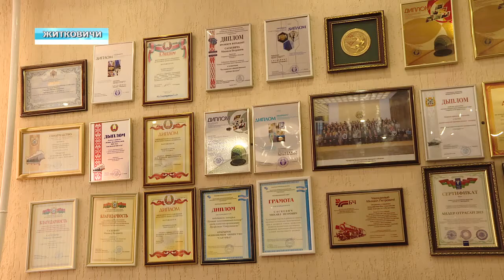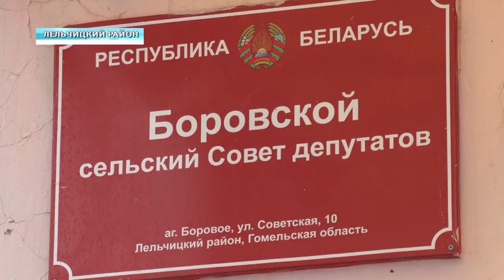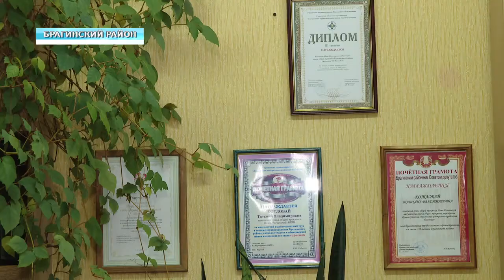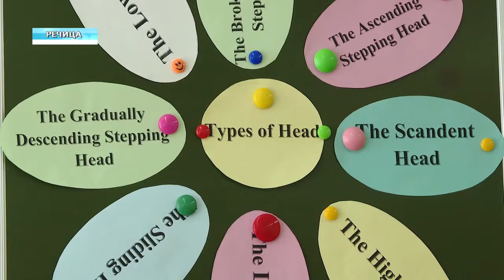Накануне ВНС. Делегаты от региона готовят свои предложения